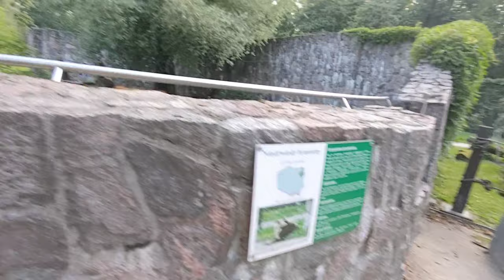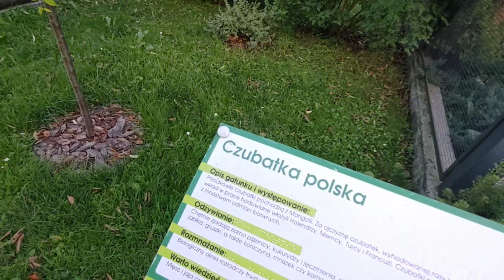BIALYSTOK - Vlog | POLAND OLDEST CITY | Explore Bialystok | Punjabi vlog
Poland Vlog-4

Sat Shri Akal & Hey Guys
 Singh in Germany YouTube Channel. We are family based in Berlin (Germany)
We are Manni, Marta, Victoria and Ekam.
We make vlog about everything.

in this video:

Explore the Places of BIALYSTOK city of POLAND.

Quires :

Poland
Punjabi in poland
Punjabi in Germany
Punjabi vlogs
Punjabi new video 2021
Bialystok city
City tour bialystok
Travel vlog poland
Travel Europe 2021
Punjabi
Punjabi traveler
Indian traveler
Warsaw to bialystok
Vlog
Singh in Germany
Germany
Places to visit in Poland
Things to do in Poland
A day in bialystok
24 hours in bialystok poland

Singh in Germany❤